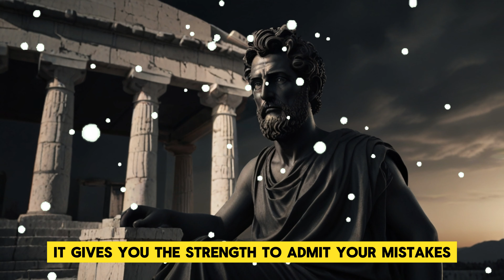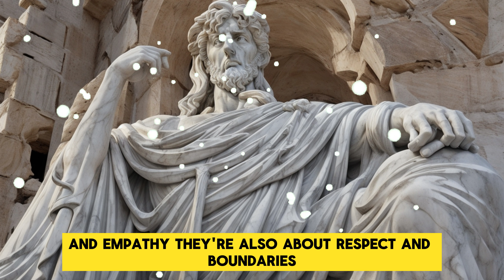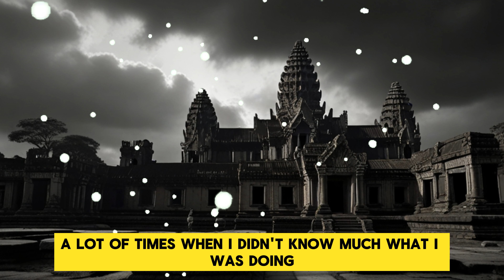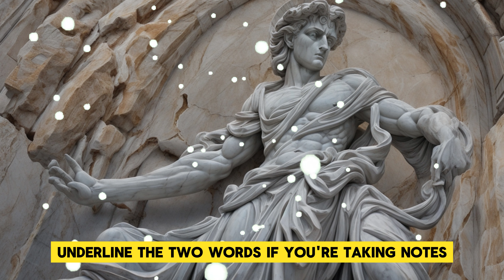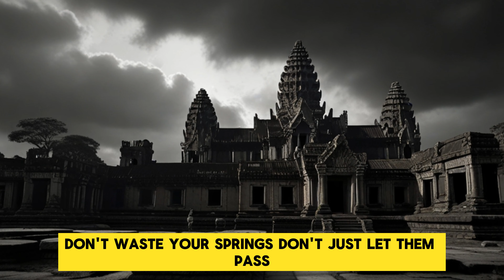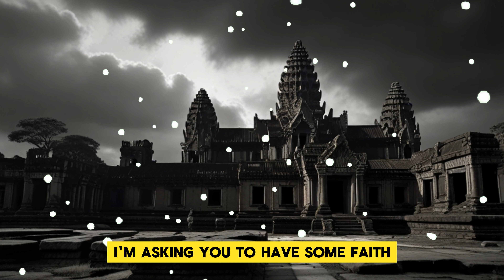How To Mastering Success Motivational Speech | Best Changing Life Motivational Speech 2024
Welcome to our latest motivational video on mastering success! In this powerful speech, we dive into the key strategies and mindset shifts needed to achieve your goals and reach new heights of success. Get ready to be inspired and motivated to master your way to success!
     Looking to level up in your personal or professional life? Our latest motivational speech on mastering success is just what you need. Learn how to harness your inner drive and determination to overcome obstacles and achieve your dreams. Get ready to take your success to the next level!
In this empowering motivational speech, we share valuable insights and practical tips on how to master your way to success. Whether you're striving for career advancement, personal growth, or overall fulfillment, this video will inspire you to push past limitations and reach your full potential. Tune in now and start mastering your path to success!

Thanks you so much watching Video in my channel
we wish everyone to have good luck and success in your life.